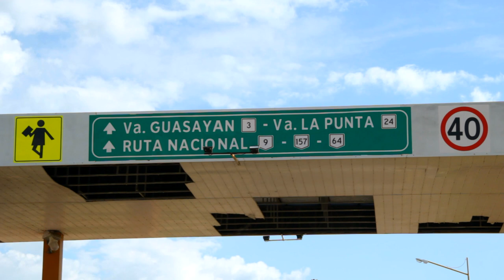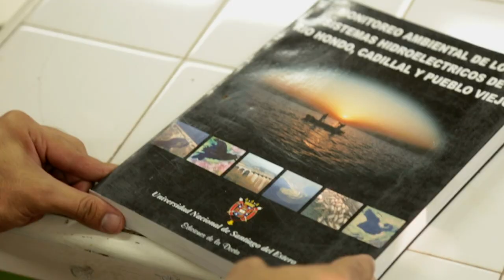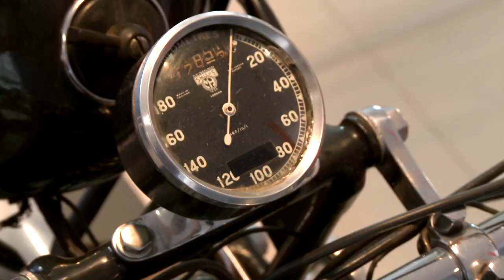MI PUEBLO - Capítulo 9: Villa Río Hondo (2015) HD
En esta nueva entrega de Mi Pueblo, escuchamos las historias sobre la vieja Villa Rio Hondo; una ciudad que quedó sumergida bajos las aguas del enorme lago de Las Termas.

Caminamos por las calles y los lugares que conforman a la nueva Villa y recordamos el paso de San Francisco Solano por este lugar.

Aprendimos también sobre la rica biodiversidad del Departamento Río Hondo y todas las opciones que ofrece este epicentro turístico provincial: